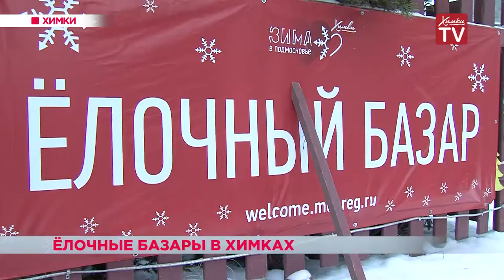Елочные базары открыты в Химках. 25.12.18